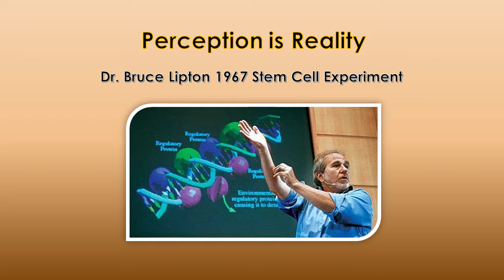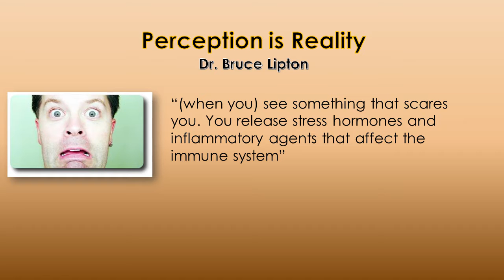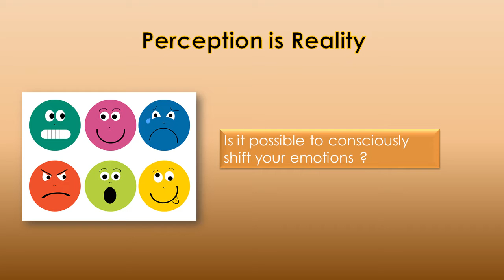Perception is Reality - Dr. Bruce Lipton Stem Cell Experiment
This is an extract from an online group coaching session 'Your Monday Morning Espresso Shot'.  In this segment we discuss Dr. Bruce Lipton's 1967 Stem Cell experiment  which demonstrated perception triggers biological responses